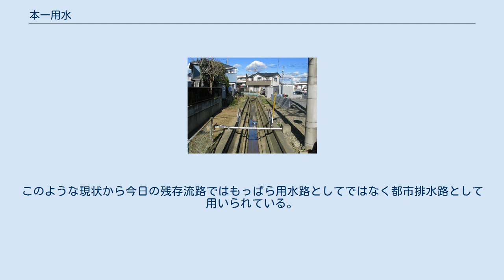本一用水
久喜本地区 本一用水（ほんいちようすい）は、埼玉県久喜市を灌漑していた農業用水路である。
 旧久喜町のうち大字久喜本・大字久喜新（両大字は現在の久喜本・久喜新の他、おおよそ上町（一部）・本町・久喜中央・久喜北2丁目（一部）・南・久喜東（一部）など）には北西より東南にかけて台地が存在していた。
この台地の上に久喜の町場が築かれ、久喜本字本町・久喜本字仲町・久喜新字仲町・久喜新字新町など（いずれも現在の本町・久喜中央など）の町として発展してきた。
この久喜本・久喜新のうち、南側に所在している低地の水田などを灌漑していたのがこの本一用水である。
 かつては久喜町の主要灌漑用水路であったが、現在では流域周辺の市街化・宅地化などによって農業用水の需要が次第に薄れていき、現在では開渠区間はわずかとなっている。
本町5丁目の流域で水路を暗渠化し、地上部を遊歩道として整備した区間も存在する。
この遊歩道の区間より下流の流域では完全に埋め立てられ、地上は道路となっている。
しかしながら流路跡は狭小道路として現存しているので、痕跡をたどることは可能である。
このような現状から今日の残存流路ではもっぱら用水路としてではなく都市排水路として用いられている。
なお、流路の詳細に関しては下記の流路節を参照されたい。
 注：1968年（昭和43年）ごろ